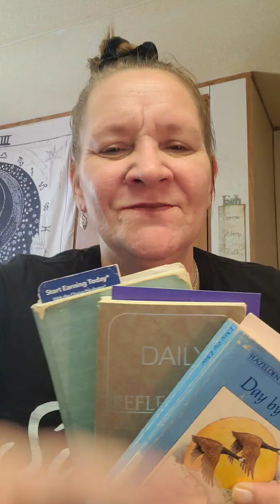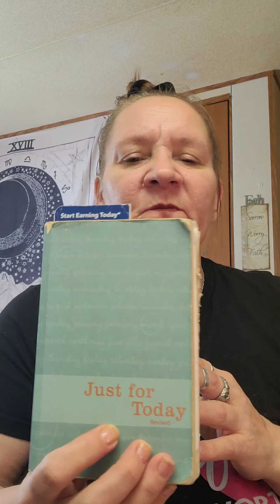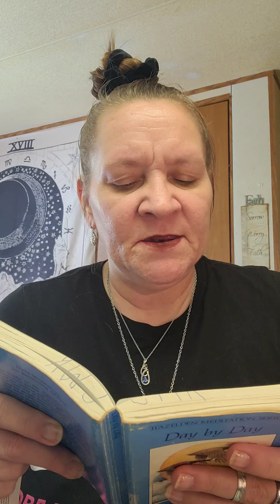Daily Inspirational Readings 📚 ♥ JustforToday DaybyDay addiction recovery moonglowjeweley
I read so you don't have to.  I do not edit my videos. What you see is what you get! Thank you for stopping by and checking my channel out.  I read the Day by Day and The Just for Today, so you don't have to. Face Mask Saturday's at 8pm easter standard tine.

I ALSO do the unboxing of several subscription boxes and I have subscribers appreciation GIVEAWAYS!. I do not edit my videos so you can see the real me! I want the world to see me as I am. An imperfect person. The Real Christine Kingston.

Must have a US shipping address.
Leave a comment on the video I chose with "Enter Me"!

Code Link: Christine-SNATGRSZ

Pink pewter.com CODE: KINGSTON $5.00 OFF ALL ORDERS!
Target.com
Hemp Create Co.com
Blacktie.net
Captivating Crystals.com
Lunarly.com

Friend mail: 1102 Possum Quarter Rd.